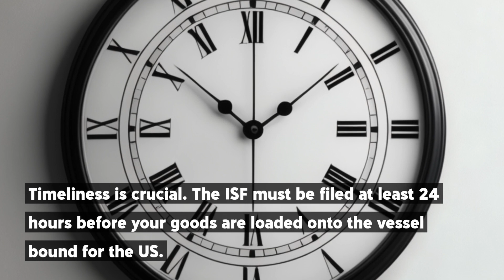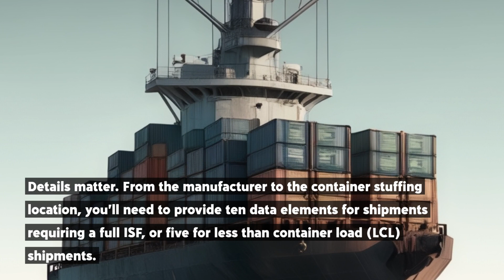Navigating the Maze: Understanding ISF Requirements for US Rental Goods Returns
ISF Cargo

Are you puzzled by the Importer Security Filing (ISF) requirements for returning rented goods to the US? This guide breaks down everything you need to know to navigate these regulations smoothly. Whether you're a business or an individual, ensure your rental returns are compliant to avoid unnecessary delays and fees.